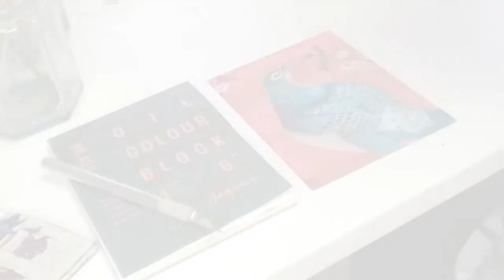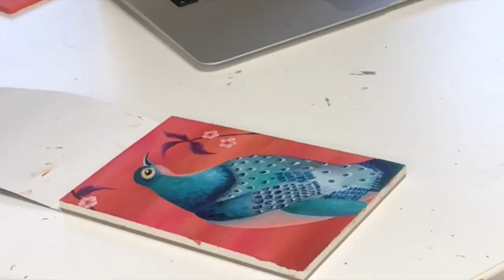Mini Painting No.1 - In Oils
I bought these cute little painting sketchbooks, which have inspired me to create a series of miniature paintings.  This one is in oils, but I'll also be doing some in acrylics and gouache.  Hoping for a nice little collection.